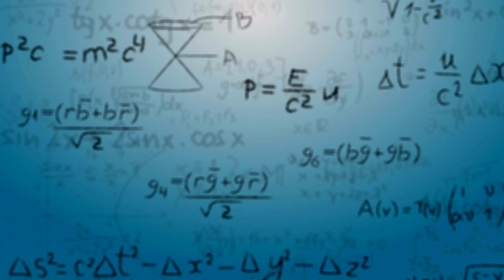Music & Maths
Quiz